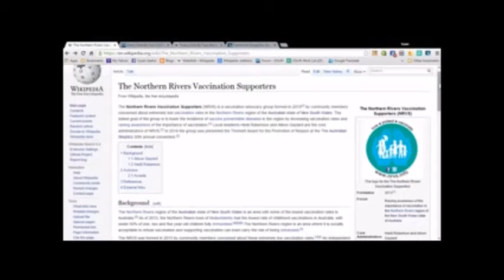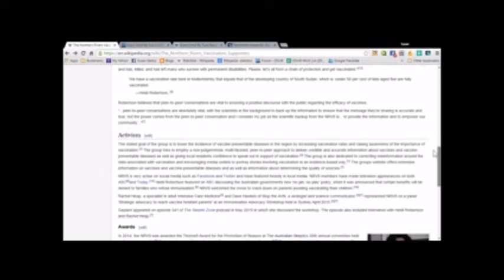NRVS SkeptiCamp video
To be shown at the July SkeptiCamp